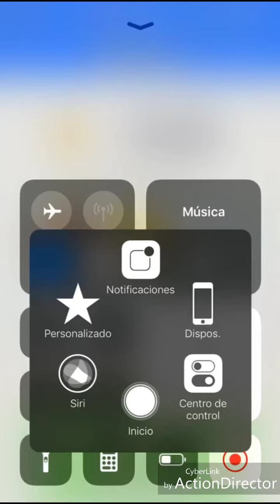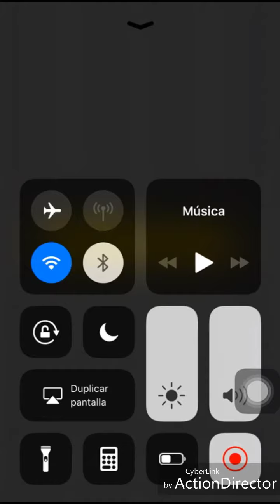Jugando super mario run (por lobo)